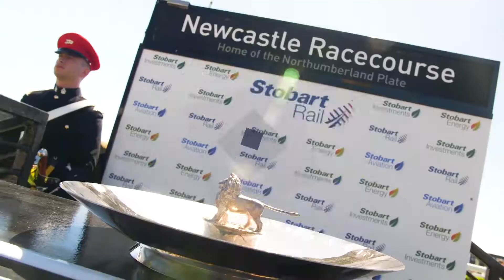Northumberland Plate Day 2019 TV Advert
As seen on ITV. The Northumberland Plate Day featuring Madness Live After Racing, Saturday 29 June 2019.